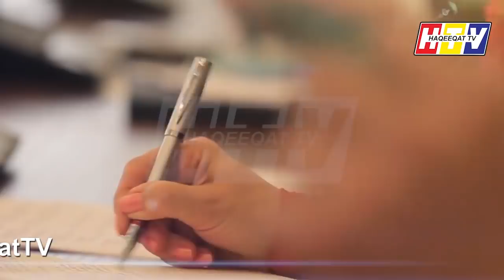Fatima Abushanab The Political Expert and Adviser For Turkish President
Fatima Abushanab is moving with Turkish President of tours. She has done brilliant job so far and working as a translator as well. Once again Imran Khan got easy job while having her in the tour.